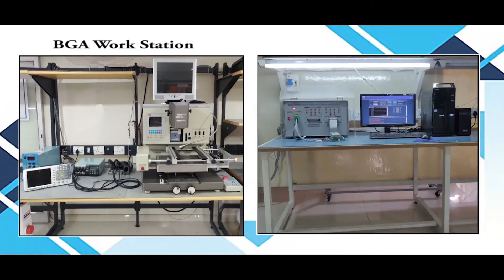Allen Bradley 1391 DES15 DI AQB Servo Drive Repairs